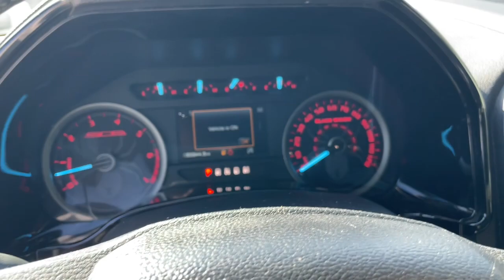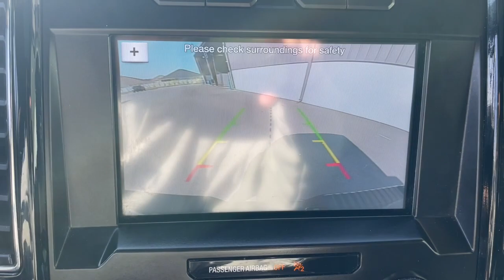2018 Ford F-150 Jacksonville, Orange Park, Gainesville, Ocala, Kingsland GA JFA33248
Shadow Black Used 2018 Ford F-150 XLT available in Kingsland, Georgia at Murray Ford of Kingsland. Servicing the Jacksonville, Orange Park, Gainesville, Ocala, Lake City, FL area.

Recent Arrival! Certified. 2018 Ford F-150 XLT 5.0L V8 10-Speed Automatic 4WD 4WD.brbrOdometer is 1087 miles below market average!brbrFord Blue Certified Details:brbr  * 139 Point Inspectionbr  * Limited Warranty: 3 Month/4000 Mile (whichever comes first) after new car warranty expires or from certified purchase datebr  * Roadside Assistancebr  * Transferable Warrantybr  * Vehicle Historybr  * and 11000 FordPass Rewards Points to use toward first maintenance visitbr  * Warranty Deductible: $100brbrbrAwards:br  * 2018 KBB.com Brand Image Awards   * 2018 KBB.com 10 Most Awarded Brands